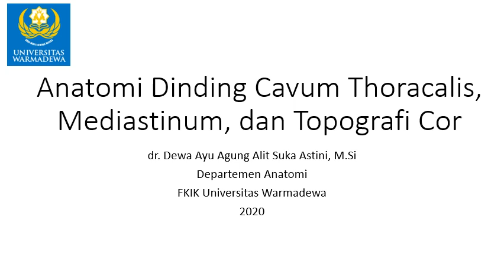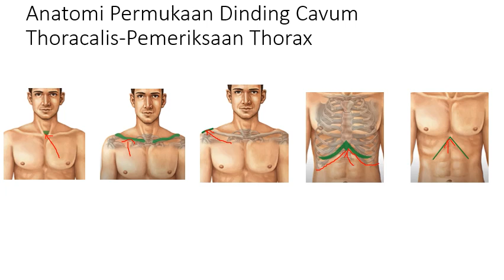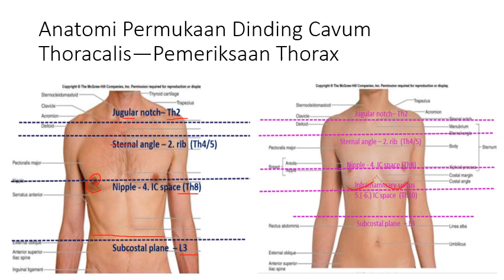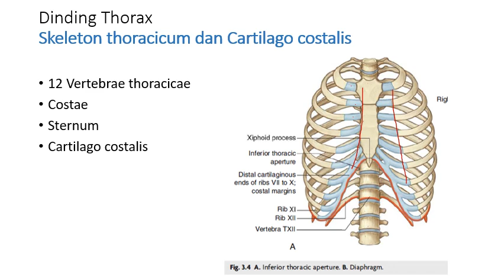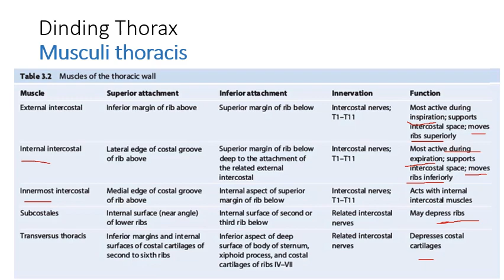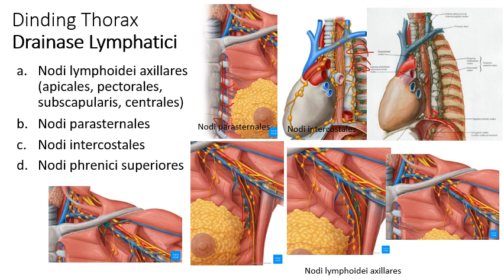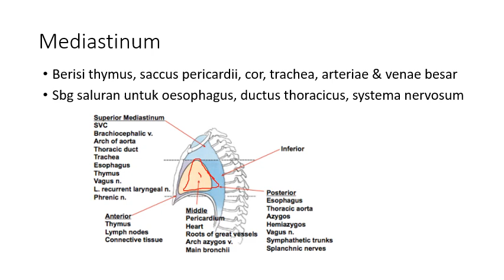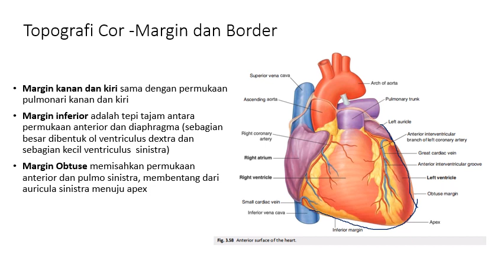1 7 1 Anatomi Dinding Cavum Thoracalis, Mediastinum dan Topografi Cor